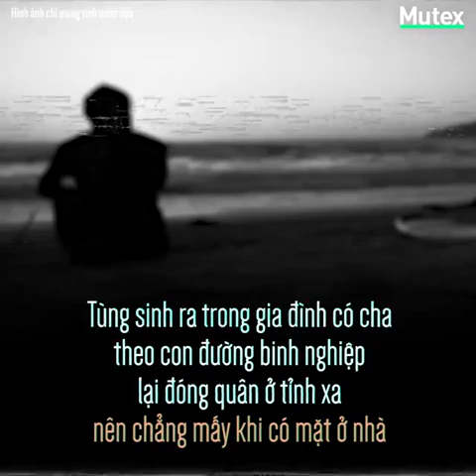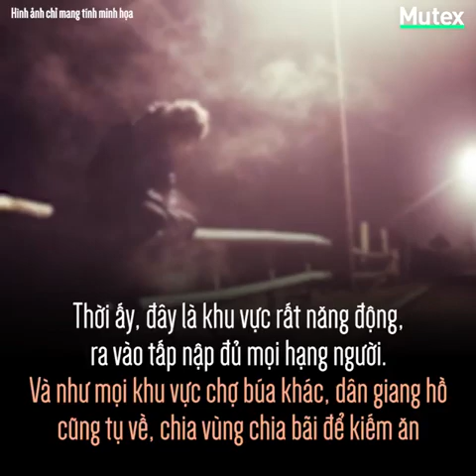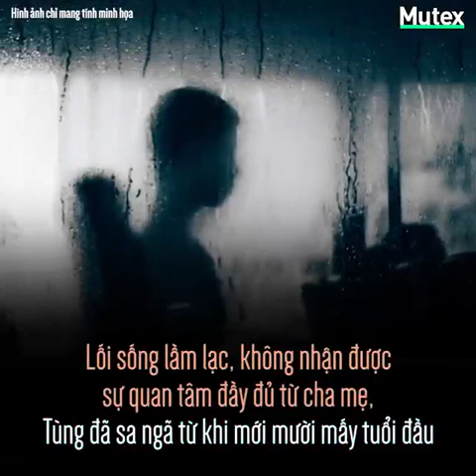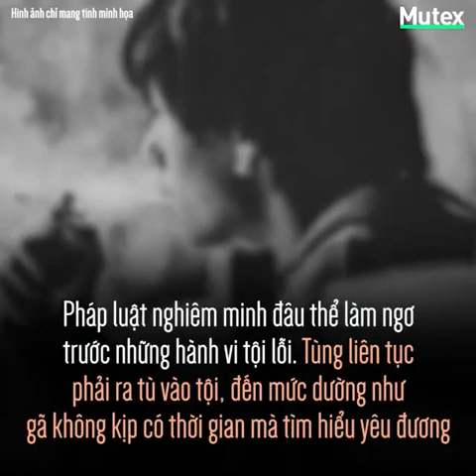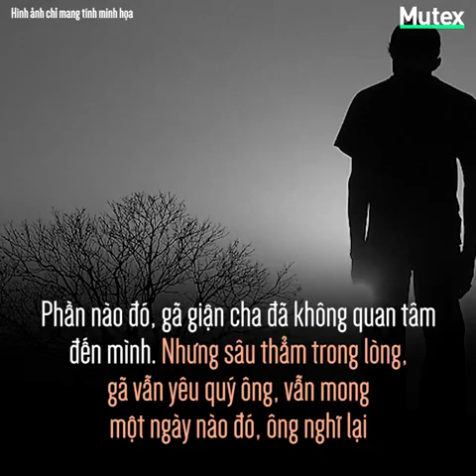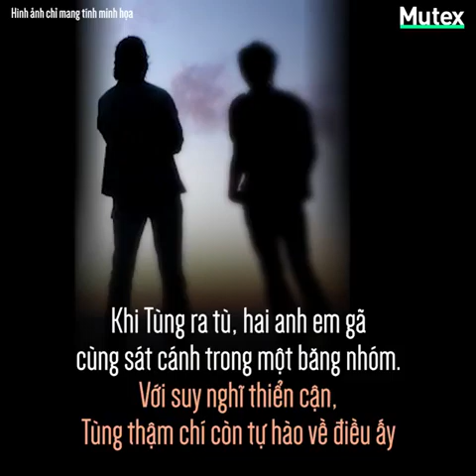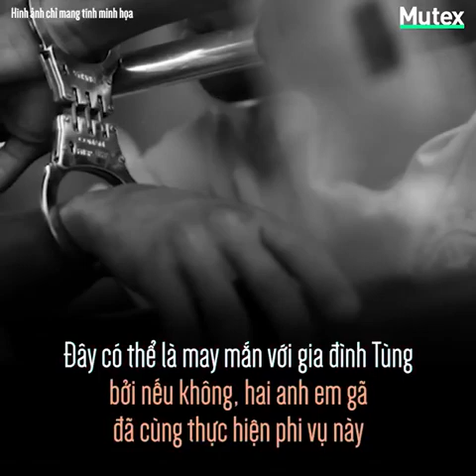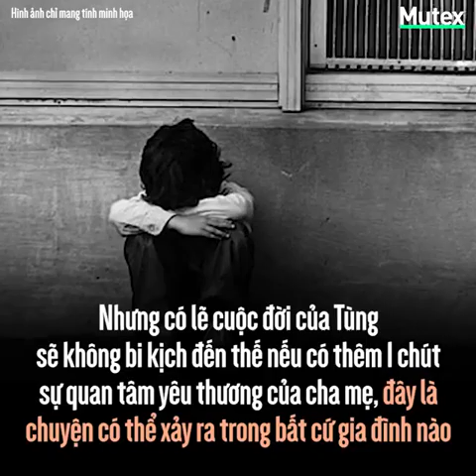MUTEX | Bi Kịch Cuộc Đời - Người Anh Trai Sa Ngã | Bị Ra Rìa Sau Khi Bố Mẹ Có Em Trai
Trần Tiến Anh ( tức Tùng " đê " ) sinh năm 1975 ngụ phường phố Huế, quận Hai Bà Trưng, Hà Nội ) không còn cơ hội sửa chữa những sai lầm của mình .
Tùng lớn lên trong vòng tay mẹ dù không giàu có nhưng mẹ vẫn cưng Tùng như trứng.

Nhớ nhấn Like và Share khi xem xong video nếu các bạn thấy hay , và đừng quên để lại 1 Subcribe để kênh Quần Đảo Ma Mị có nhiều động lực hơn để ra nhiều Video Clip dành tặng đến tất cả mọi người

© Bản quyền thuộc về Quần Đảo Ma Mị .
© Copyright by Quần Đảo Ma Mị ☞ Do not Reup